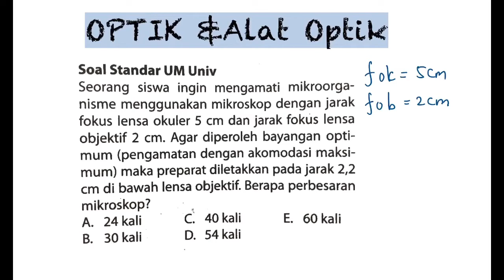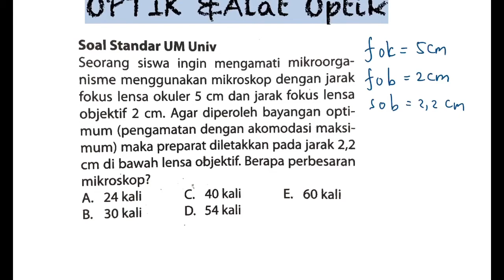🔴OPTIK🔴Seorang siswa ingin mengamati mikro organisme mengunakan mikroskop dengan jarak fokus lensa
Seorang siswa ingin mengamati mikro organisme mengunakan mikroskop dengan jarak fokus lensa okuler 5 cm dan jarak fokus lensa objektif 2cm agar di peroleh bayangan optimum( akomondasi maksimum ) maka preparat di letakan pada jarak 2,2 cm dibawah lensa objektif berapa perbesaran mikroskop#Tipsmudah